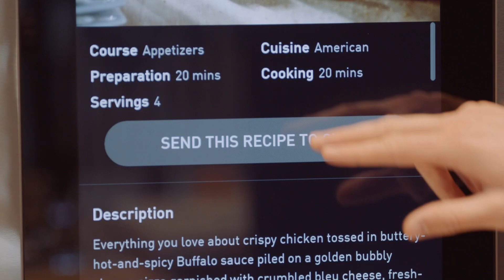LG at IFA 2020 – History of LG’s Innovations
Our products are designed to offer innovative solutions to make life good.
You can experience them “virtually” at the IFA.